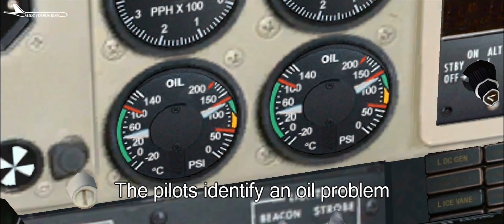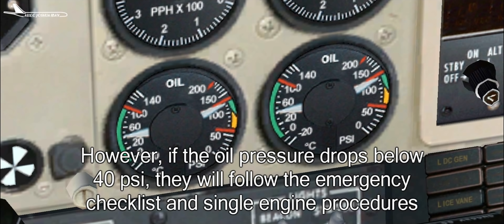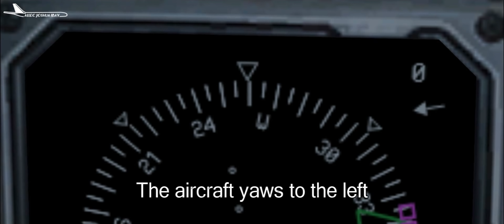One Sided Go-Around | Northern Thunderbird Air Flight 204